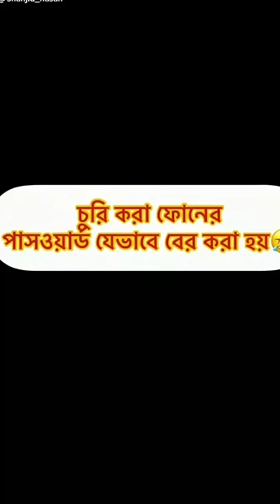Bangla Funny Video Sanjid Hasan || LAUGH TV 420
Bangla Funny Video Sanjid Hasan || LAUGH TV 40 |||
সানজিদ এর ফানি ভিডিও
ওমরের ফানি ভিডিও
Deshi
Desi
Fun
Funny